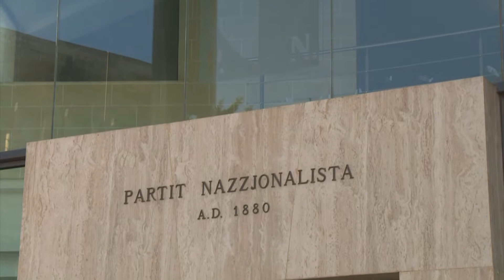IL-PARTIT NAZZJONALISTA JAPPOĠĠJA LILL-KANDIDATI TIEGĦU